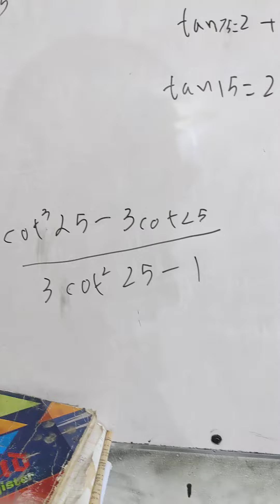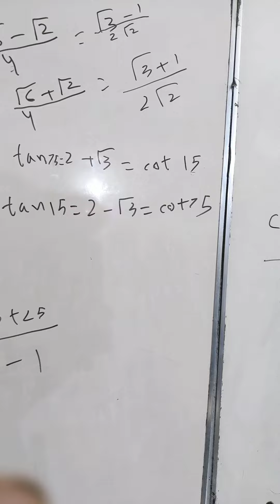FAST university aptitude test past paper solution 2023 mathematics Trigonometry part 106